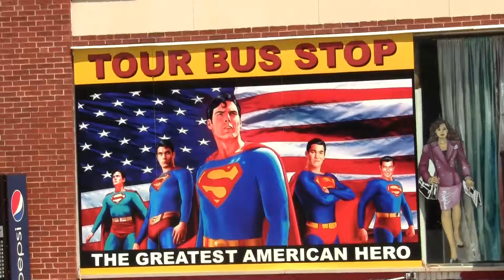supper men two